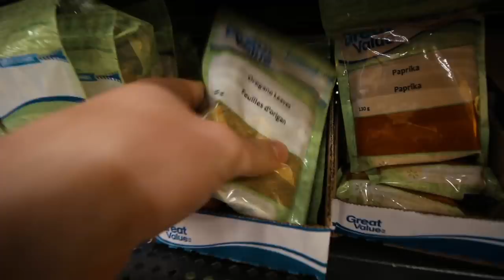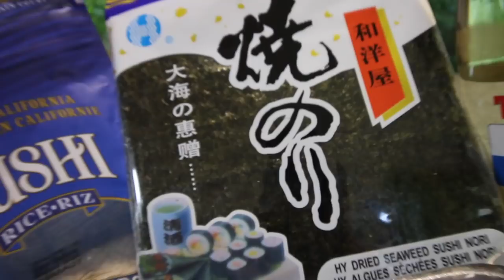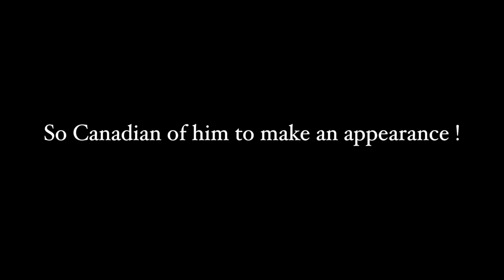How To Make SUSHI.. In an RV (Truck Camper)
Hello ! Back with another RV Cooking Video. This Time we are making sushi , Sooo How exactly do you make sushi. Is it difficult ?? Let me show you !

Hello ! My Names Taylor . As of right now I live FULL-TIME in my 2017 Arctic fox 990 Truck Camper. Hope to share my journey with you and maybe even inspire you ! Welcome to the RV LIFESTYLE My Friends !!

Victoria BC